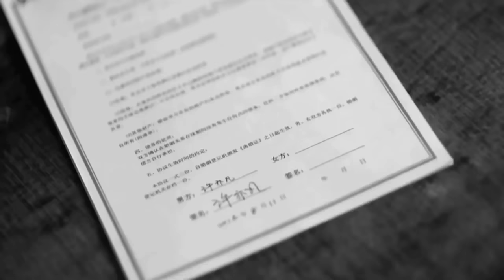Como decirte no - Franco de Vita